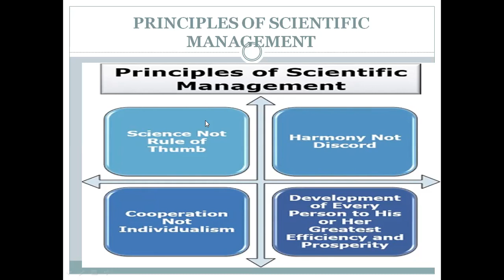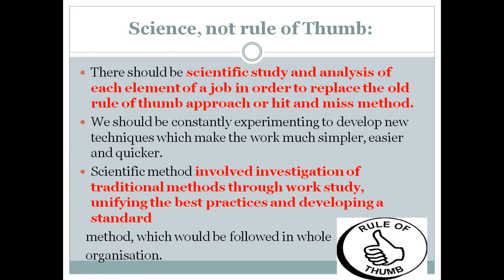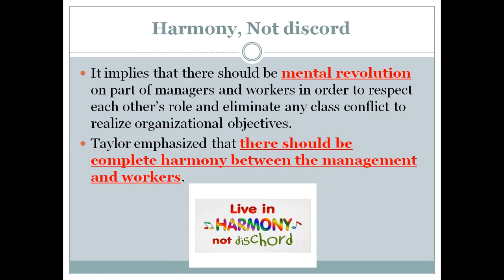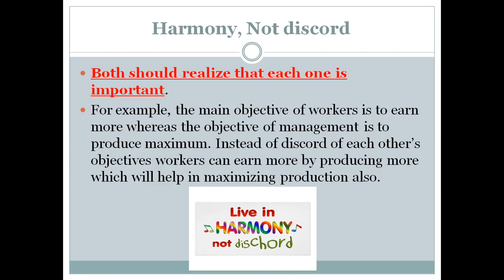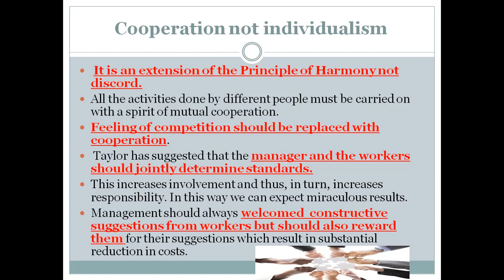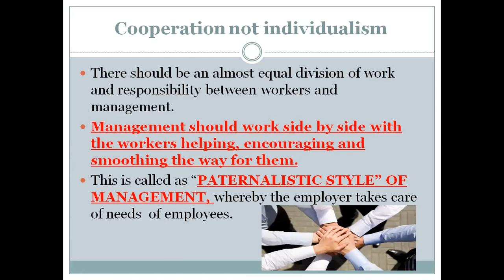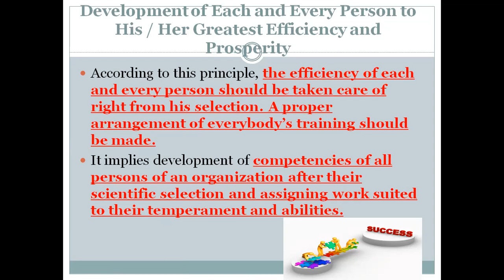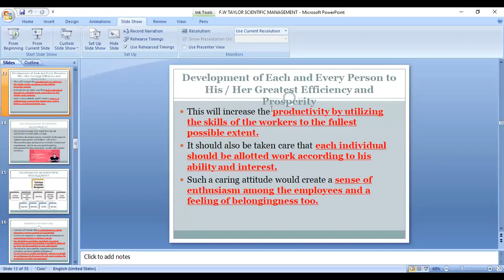F.W.TAYLOR/SCIENTIFIC PRINCIPLES/MENTAL REVOLUTION/HARMONY NOT DISCORD/COOPERATION NOT COMPETITION.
THIS VIDEO IS ON F.W TAYLOR 4 PRINCIPLES. I HOPE THIS WILL HELP TO CLEAR ALL YOUR DOUBTS ABOUT SCIENTIFIC MANAGEMENT PRINCIPLES.